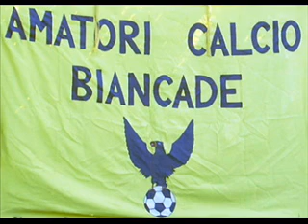calcio amatori biancade inno.wmv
inno squadra calcio amatori biancade(tv)